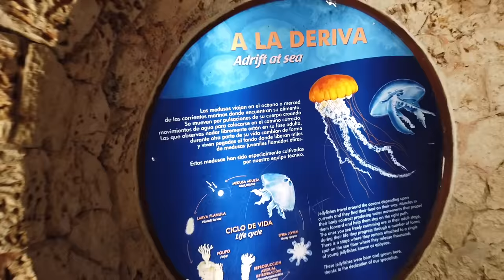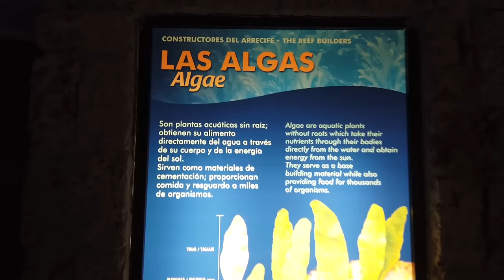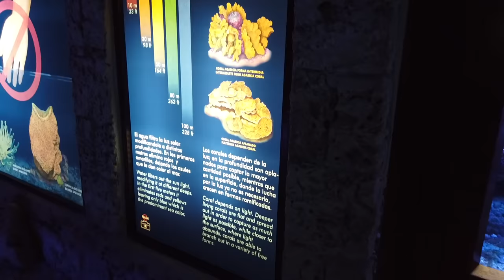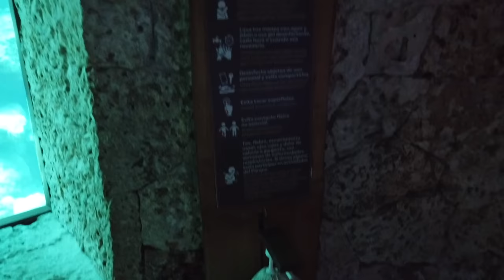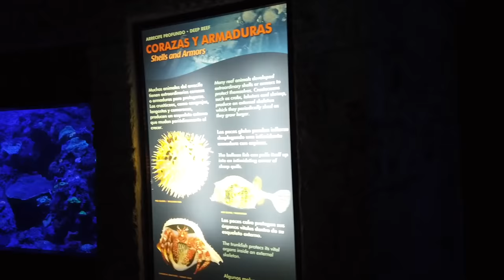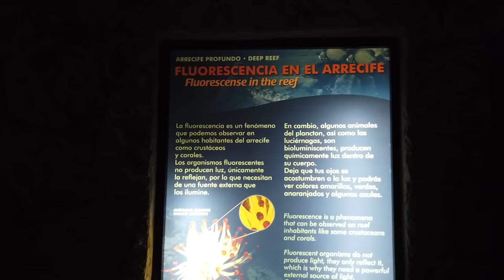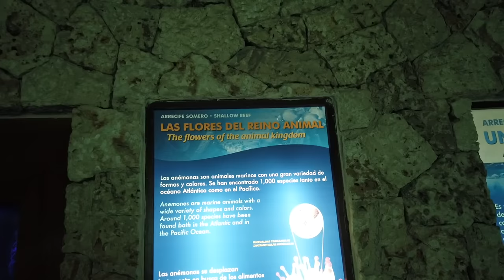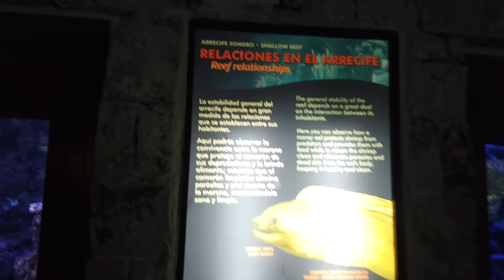🦐EL ACUARIO CON MAS INVERTEBRADOS EN EL MUNDO